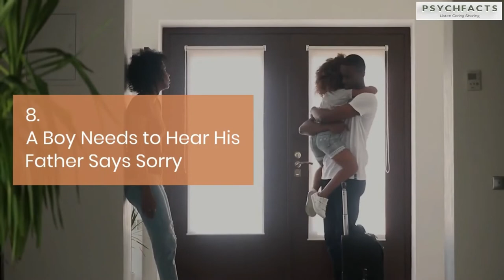10 Things Every Boy Needs from His Father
The boy and father relationship is very crucial for both sides. No matter what status of the father - step-dad, or birth dad - father figure is vital for the well-being of the son.
That is why a father needs to build a good relationship with his son. There are things that only the father can give. On the other hand, a father figure can feel distant from his children. The reasons are varied, from being too busy at the office, or a different love language.
While from the children's perspective, a boy and a girl can bear some burden. A boy needs some opinion and lesson from the same sex, and they can get it from a father figure.
Here are the things every boy needs from his father.